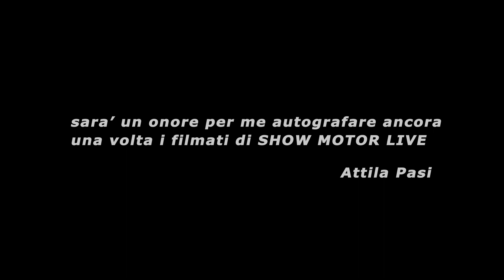show motor live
show motor live 2018